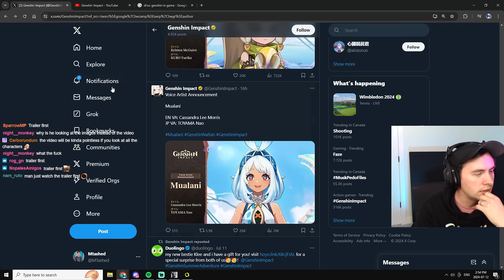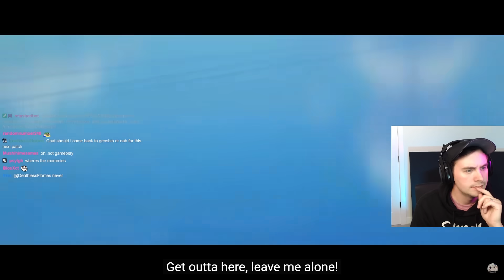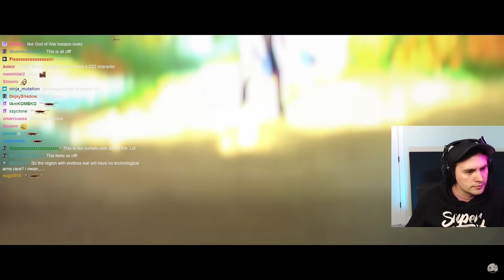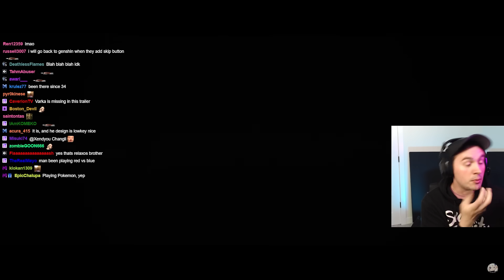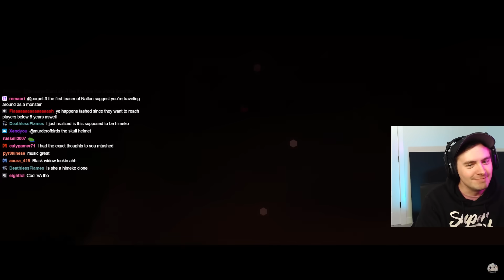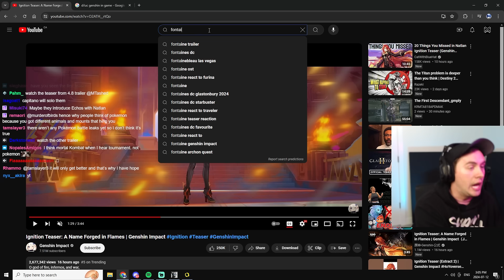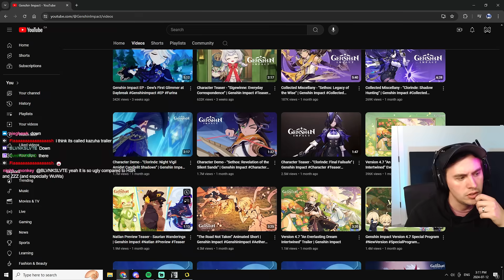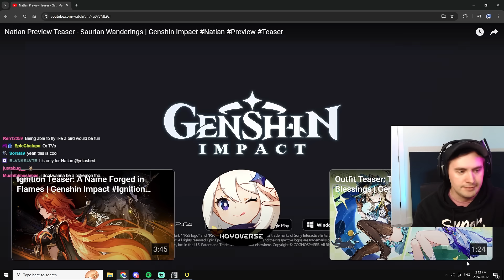Chat made me watch Natlan teasers for Genshin Impact